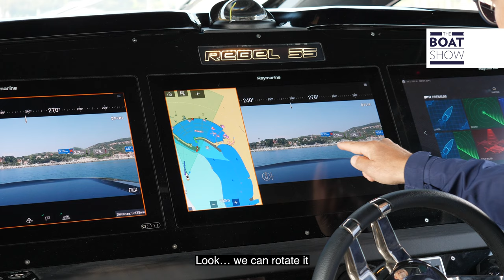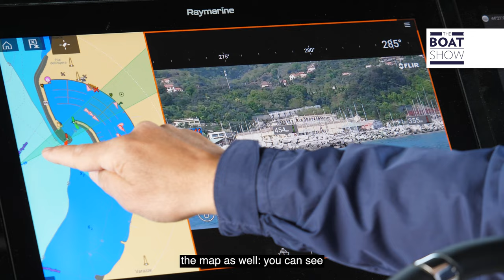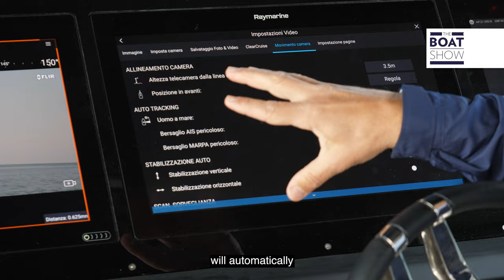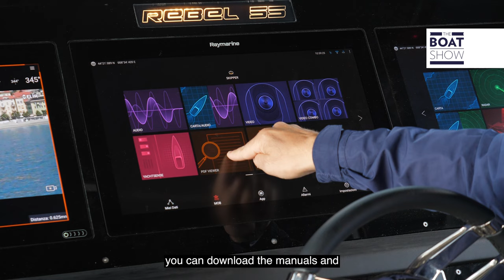RAYMARINE FLIR M300 C Series - Thermal Camera Review - The Boat Show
The Raymarine M300 Series sets a new standard for safe marine navigation and situational awareness. Three unique sensor combinations on the M300 Series give captains total control over their vision.